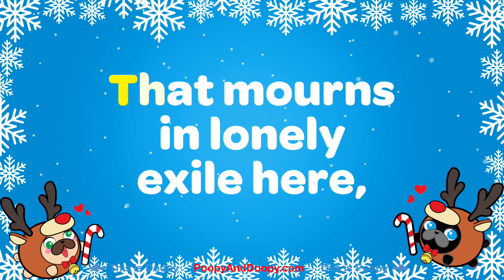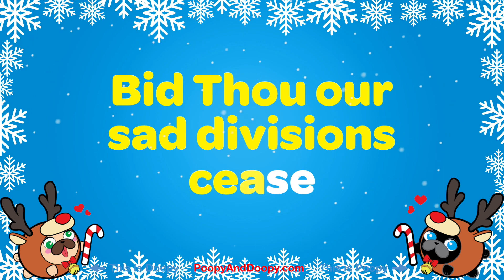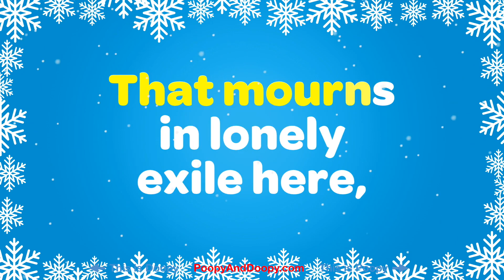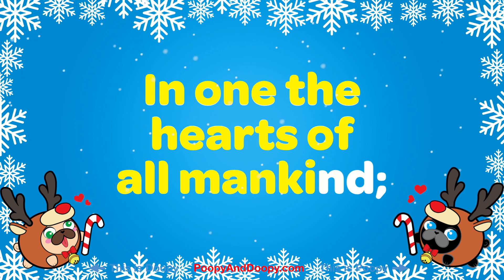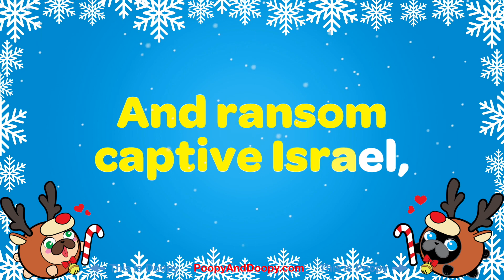O Come O Come Emmanuel Karaoke Instrumental Music | Farting & Barking | Poopy & Doopy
Please note this video is a parody.

Poopy & Doopy would like to give credit to the following channel for supplying the  Karaoke song.

Jingle Bells is a song in the public domain.
About the cute dogs called Poopy & Doopy:
Poopy is the black pug. He is pensive, smart, and he often looks concerned with his side stares, and he drops the most epic poops. Doopy is the fawn pug and is the happy-go-lucky dog, who has crazy googly eyes that point in opposite directions. These two dogs are the best buddies in the whole wide world and they are inseparable. They are happy, fun, food obsessed, playful, and are very affectionate. Join Poopy and Doopy on their exciting nonsensical adventures as they poop and doop their way through life. The best way is to join our newsletter to get caught up on the latest Poopy & Doopy news.